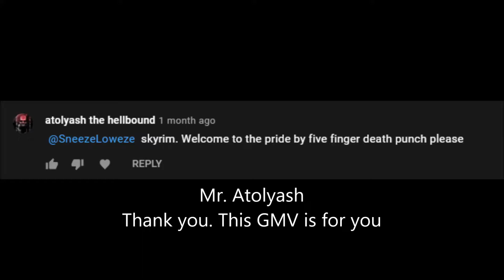Five Finger Death Punch- The Pride ☢GMV☢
This video was requested by atolyash the hellbound.
so here it is sorry for the long wait once again, I sincerely hope you enjoy the video.
 : D
This was made for funzies as always